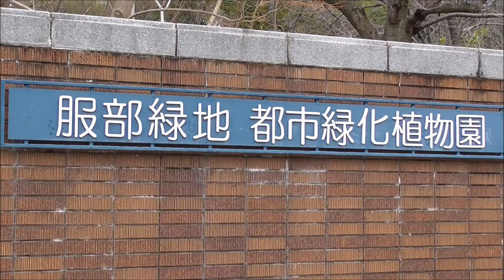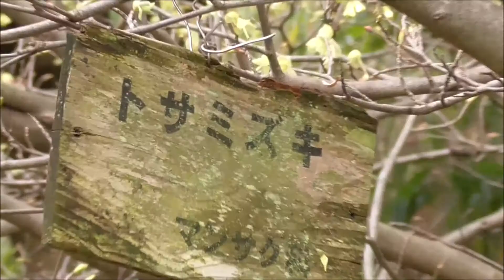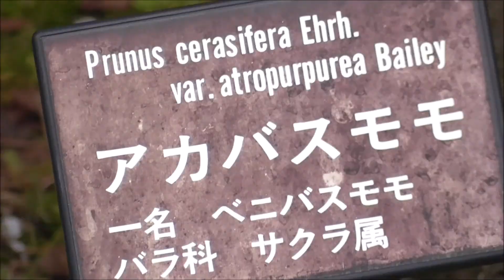桜が咲き始めた、服部緑地 3月13日（土）大阪府 豊中市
大阪府豊中市の服部緑地で桜が咲き始めました。
2021年3月13日（土）